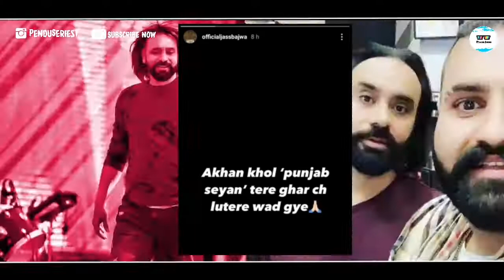Babbu Maan Adab Punjabi Karan Aujla Diljit Dosanjh Guru Randhawa Pendu Series